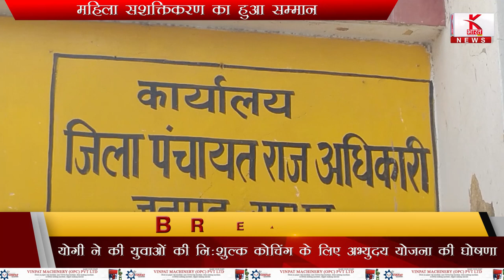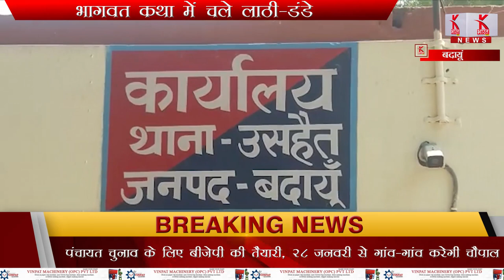मेयो हॉस्पिटल लखनऊ में गलत खून चढाने से मौत बुलंदशहर,गाजीपुर,सम्भल,प्रतापगढ़,बदायूँ से बड़ी खबरें !!